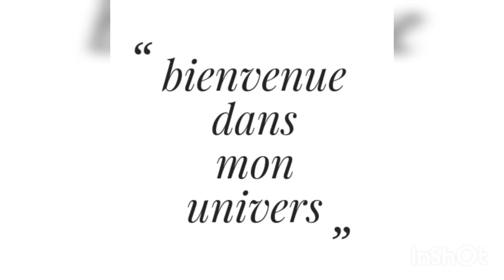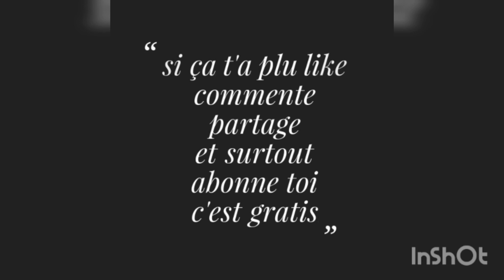Mbesses Gâteau de semoule 😋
Merci à tous ceux qui me suivent et bienvenu(e) aux nouveaux abonnés(ées)💞💕
vous êtes de plus en plus nombreux a me suivre un énorme merci❣❣

Thank you to everyone who follows me and welcomes new subscribers 💞💕
more and more of you have followed me a huge thank you❣❣

Gracias a todos los que me siguen y dan la bienvenida a los nuevos suscriptores 💞💕
más y más de ustedes me han seguido un gran agradecimiento❣❣

 شكراً لكل من يتابعني ويرحب بالمشتركين الجدد 💞💕لقد تابعني المزيد والمزيد منكم جزيل الشكر❣❣

Musique libre de droit d'auteur de :
Musicien: @iksonmusic

Mbesses 😍
Gâteau de semoule en français 😋

🔺️Vous pouvez diminuer les quantités 😉

Ing :

- 1 kg de semoule moyenne
 - 2 c à café de sel
- de l'eau tiède (300g)
 - 300 g de beurre
- de l'huile pour les frire

جي:

 - 1 كجم سميد متوسط
  - 2 ملعقة صغيرة ملح
 - ماء فاتر (300 جرام)
  - 300 جرام زبدة
 - زيت للقلي

Ing:

 - 1 kg of medium semolina
  - 2 tsp of salt
 - lukewarm water (300g)
  - 300 g of butter
 - oil for frying them

Préparation :

Dans une casserole verser le beurre et faire fondre à feu doux.
Dans un grand saladier verser la semoule.
Verser les 2 c.a.c de sel, mélanger.
Verser le beurre fondue petit à petit en mélangeant au début avec une cuillère en bois.
Verser le reste de beurre fondu puis mélanger avec la main.
Bien faire pénétrer le beurre.
Couvrir d'un torchon et laisser poser 30 mn.
Sabler encore entre vos mains puis ajouter peu à peu l'eau tiède en mélangeant avec les mains.
Il faut obtenir une pâte qui tienne quand on l’étale.
Travailler la pâte sur le plan de travail (c'est mieux)
Couper la pâte en 2.
Prendre une pâte et l'abaisser avec la main
en formant un rond bien abaisser.
Avec un couteau couper des bandes, puis couper des triangles.
Poser les triangles sur du papier sulfurisé.
Faire de même pour les autres et idem pour la 2ème pâte.
Faire chauffer de l'huile dans une poêle.
Quand l'huile est bien chaude poser délicatement les mbsess et les faire cuire de chaque côté.
Jusqu'à ce qu'ils ont une couleur doré.
Préparer un saladier recouvert d'un Sopalin.
Et les déposer dedans.
Faire de même pour les autres triangles
Une fois cuit vous pouvez les déguster tel quel très bon aussi ou avec du miel c'est excellent également.
Avec un bon thé à la menthe 🤗 c'est encore meilleur😋😊
bonne dégustation mes zam's 😍